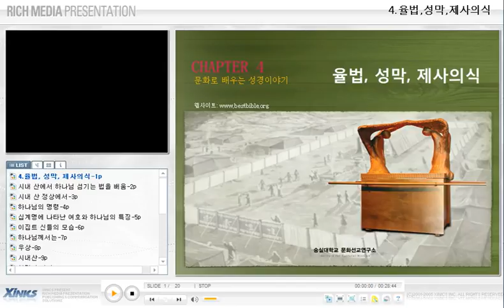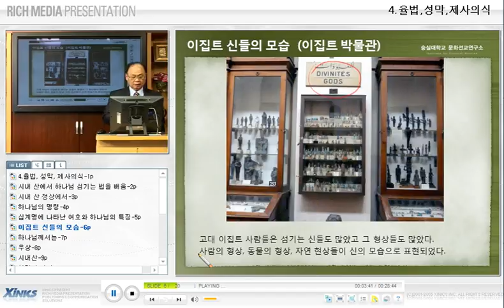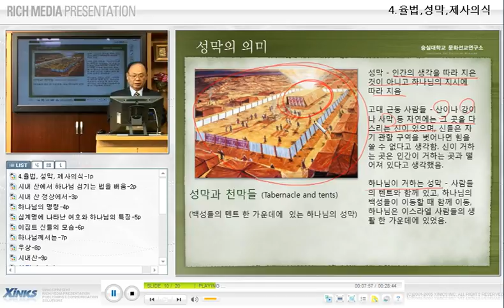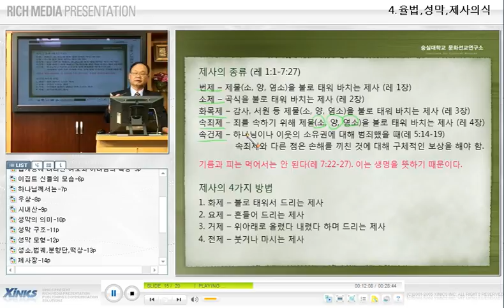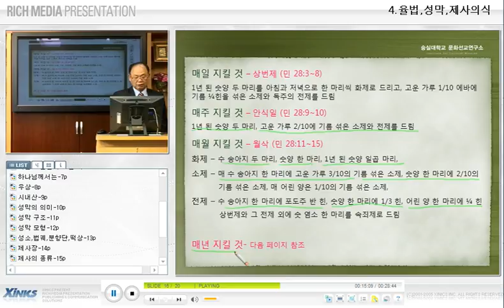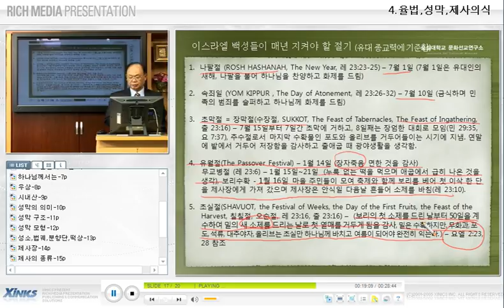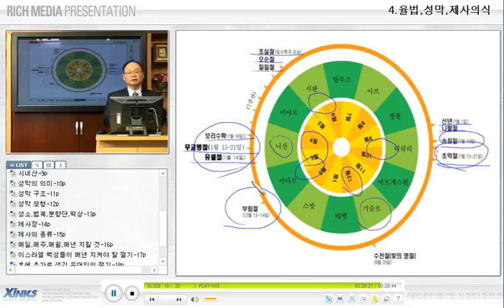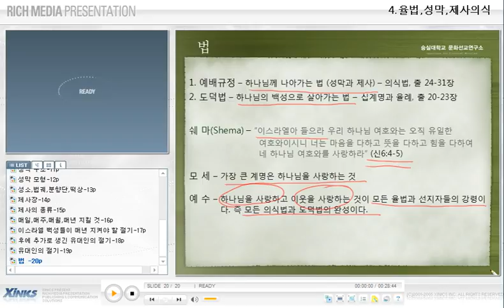4율법, 성막, 제사의식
구약성경의 율법, 성막,제사의식을 성서문화로 설명한다.